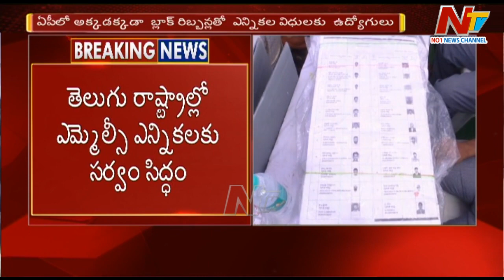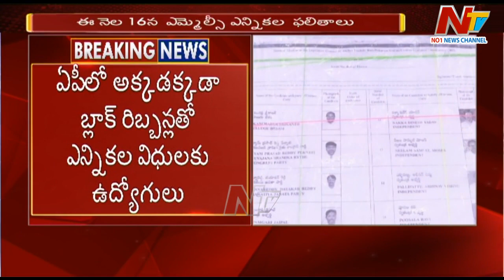తెలుగు రాష్ట్రాల్లో ఎమ్మెల్సీ ఎన్నికలు .. రేపే పోలింగ్‌, సర్వం సిద్ధం చేసిన ఈసీ.. | Ntv